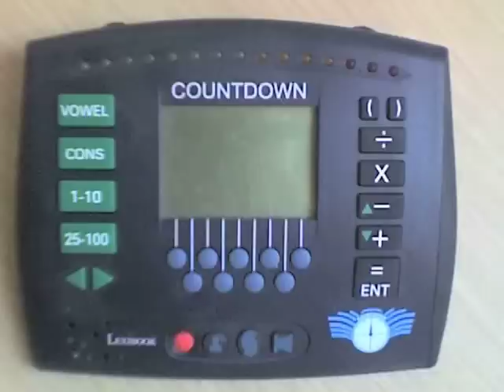Countdown - The History Of Board Games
Join us as we take a look at the board game merchandise from British gameshow Countdown. The idea for making this video goes to Tidmouthsheds. All copyright remains with Yorkshire Television and ITV Productions - PLEASE COMMENT!